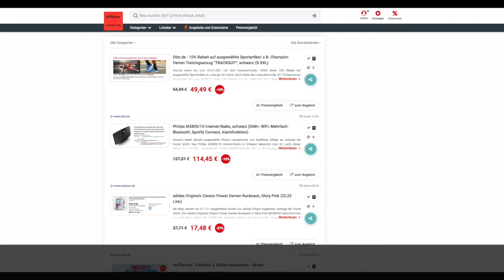Schnäppchen/Billiger des Tages 19.01.21 - Philips M2805/10 Internet-Radio Schwarz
Schnäppchen/Billiger des Tages - Philips M2805/10 Internet-Radio Schwarz.